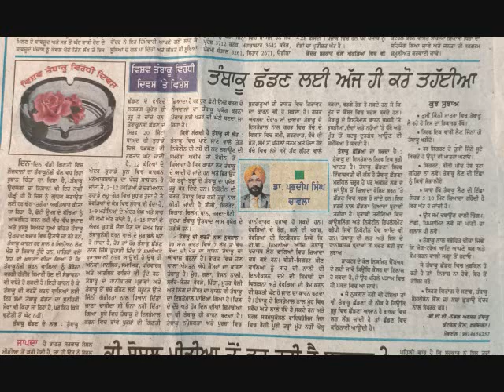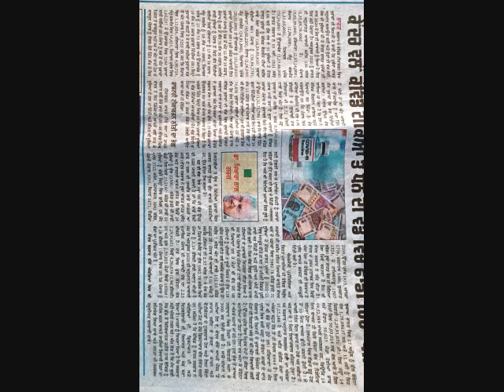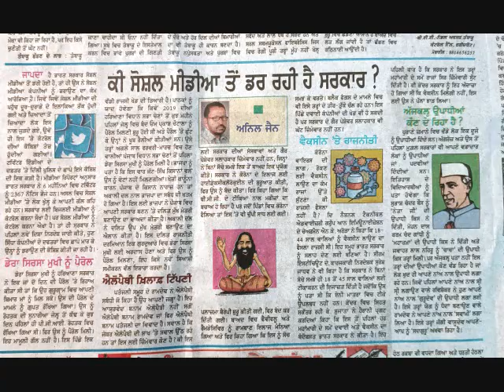SHORTHAND PUNJABI DICTATION SPEED 90 -100 WPM